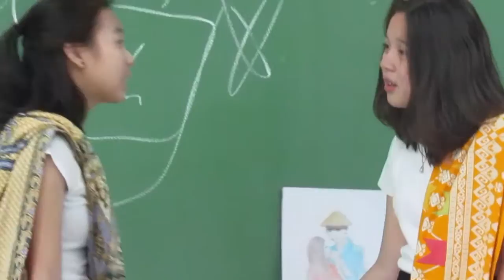last buwan ng wika culminating activity.